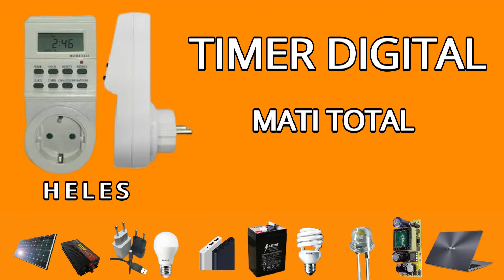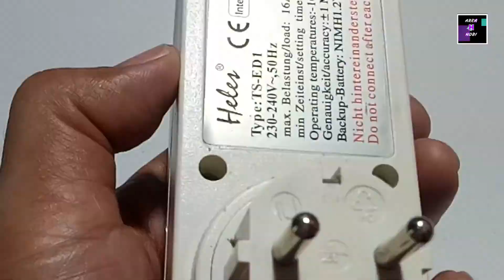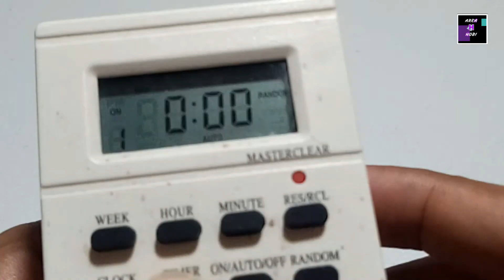Cara sederhana dan mudah memperbaiki timer digital